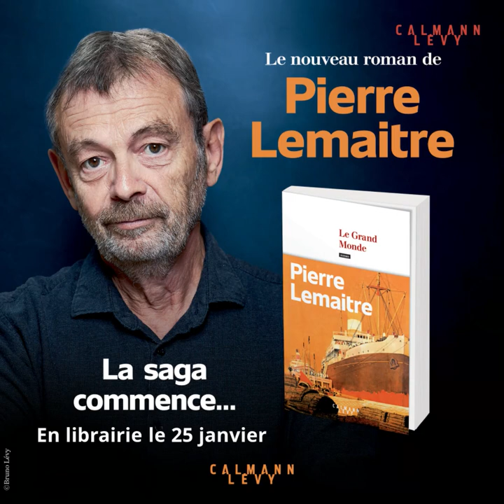Pierre Lemaitre présente "Le Grand Monde"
Un roman qui initie une nouvelle saga, celle de la famille Pelletier.
En librairie le 25 janvier 2022